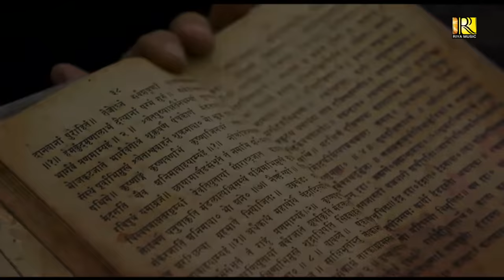Jay Hanuman | Hanuman Bhajan | Sricharan Mohanty | Pana Sankranti 2021 | Riya Music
"RIYA MUSIC" Presenting  A Devotional Odia LORD HANUMAN  Bhajan " JAY HANUMAN" 's Studio Version. The Song is Sang By Famous Odia Singer Sricharan Mohanty .

►►►►►►    Song Credits     ◄◄◄◄◄◄

✽ Song: Jay Hanuman
✽ Lyrics: Sasmal Manas
✽ Singer: Sricharan Mohanty
✽ Director: D Papun
✽ Editing : Anuprava Creation
✽ Arrangement & Rythem : Pama Bhai & Babu Da
✽ Producer: Rakesh Pattanaik
✽ Sound Engineer: Shaktiswar Mohapatra (MRR)
✽ Special Thanks: Prasanta, Sushil, Jyotiranjan,C S Rout
✽ Production: Riya Music

Operator Codes :
► Airtel Callertune Code (Direct Dial)::

► Airtel (V) Callertune Code (Direct Dial)::
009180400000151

► Vodafone/Idea (VI) Clip ID::
15643735

► BSNL (North/West) Callertune Code (SMS) - Send it to 56700 ::
BT

► BSNL (South/East) Callertune Code (SMS) Send it to 56700 ::
BT 12861098

► Aircel (North/West) Callertune Code (SMS) Send it to 56700 ::
DT

► Aircel (South/East) Callertune Code (SMS) Send it to 56700 ::
DT 12861098

►Tata Indicom Callertune Code (SMS) Send it to 12800 ::
WT 12861098

► MTNL Callertune Code (SMS) Send it to 56789 ::
PT 12861098

►►►►►► Some Bhajan Songs ◄◄◄◄◄◄

Any Type of Illegal, Unauthorized, & Re Use of The Audio or Visual of The Content is Strictly Prohibitted and May Subject To Copyright Claims & Legal Action Against those Violating The Copyright of This Content.